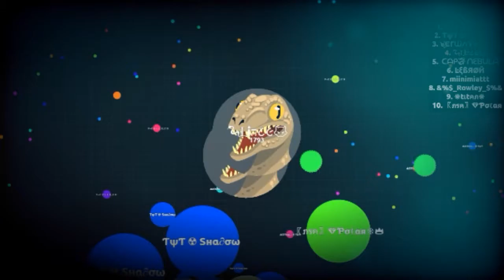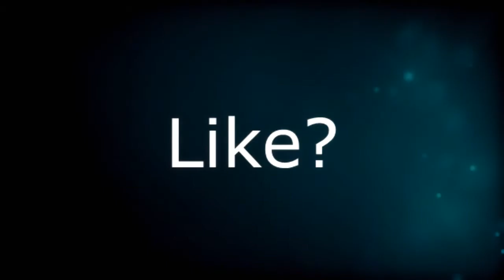AGAR.IO | SUPER MONTAGE | (DESTROYING TEAMS, BAITS, TRICKS AND POPSPLITS)